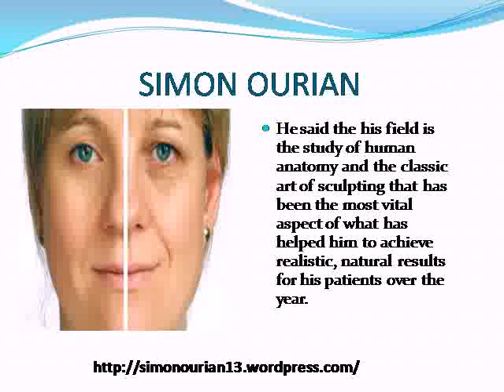SIMON OURIAN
He said the his field is the study of human anatomy and the classic art of sculpting that has been the most vital aspect of what has helped him to achieve realistic, natural results for his patients over the year.